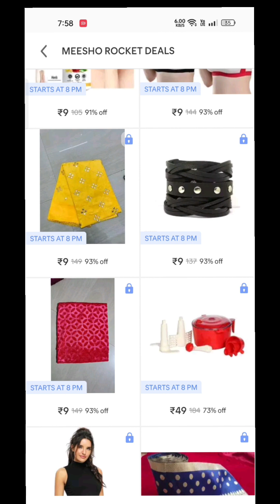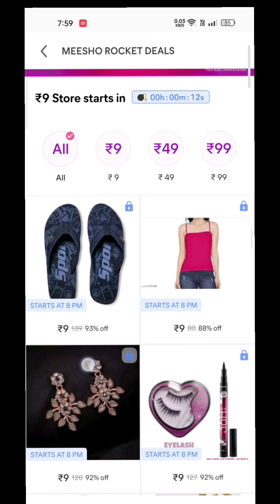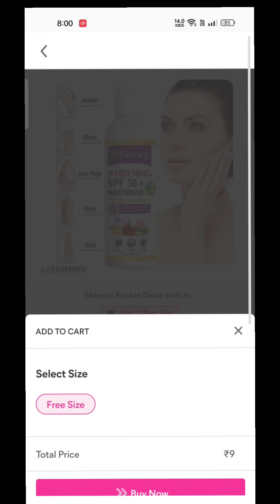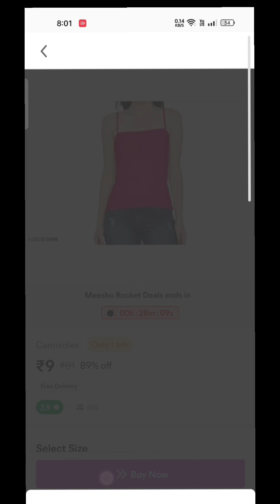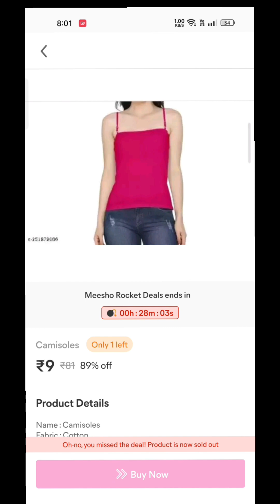meesho Rocket deals 8pm store fake hai ya real???